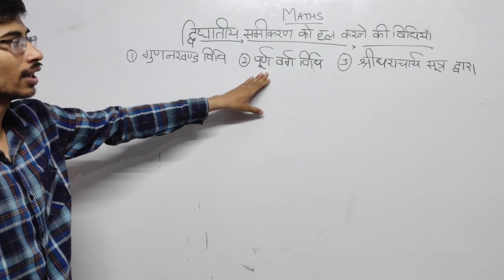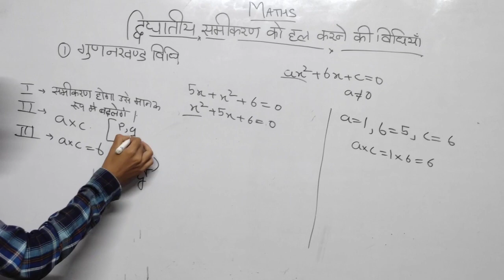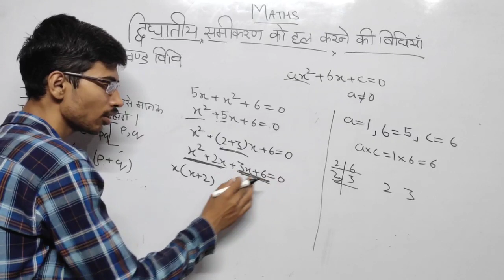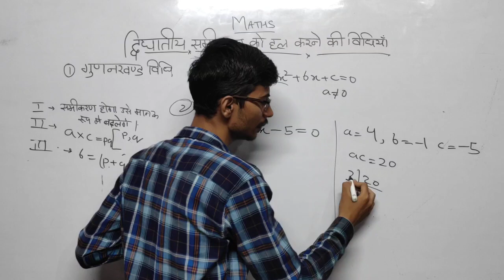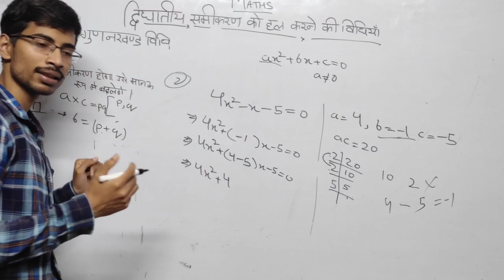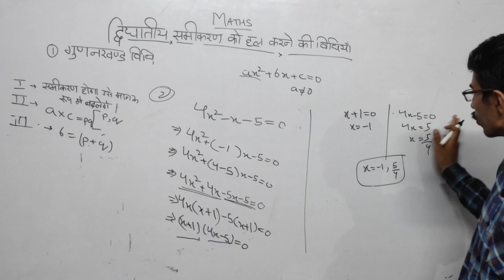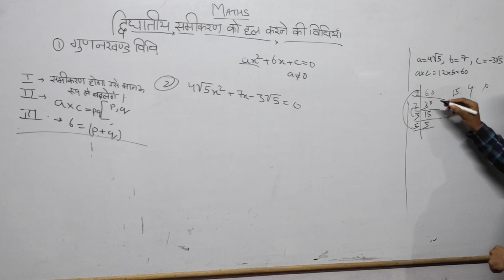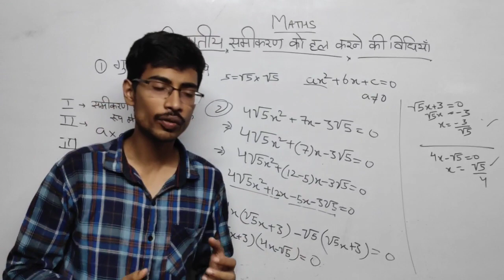Quadratic Equation Chapter 3 Maths Upboard Lecture in hindi Part 4